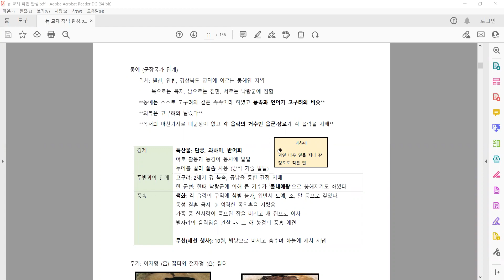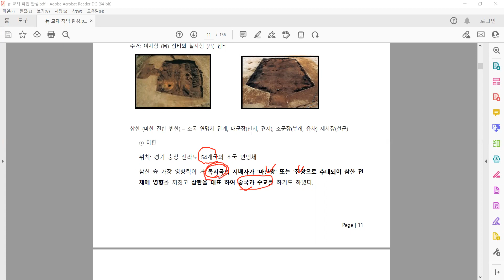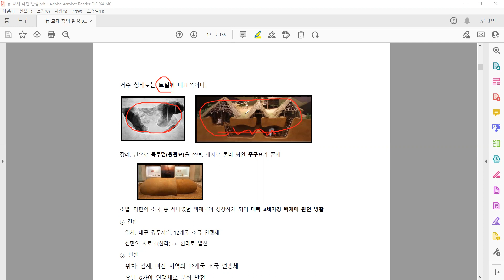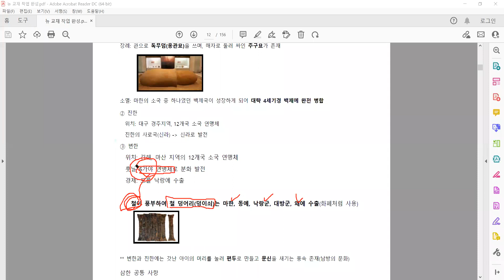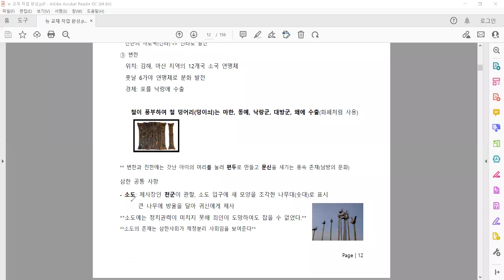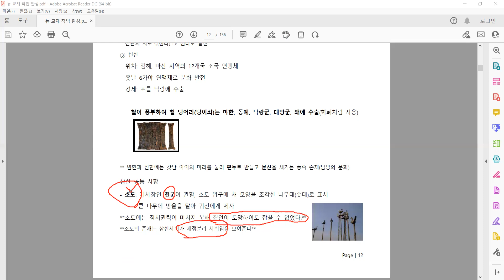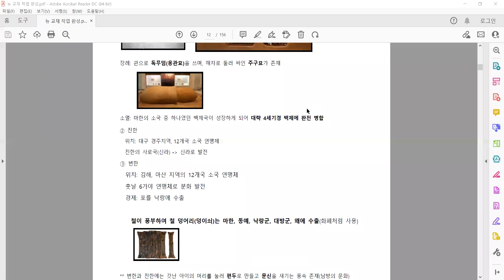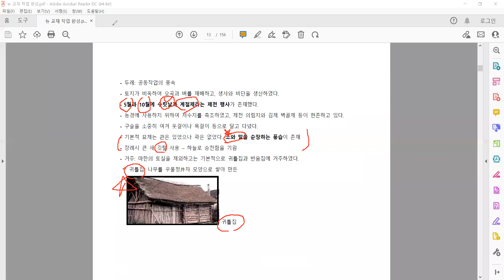재역사 한국사 6강 여러나라의 성장 옥저, 동예 삼한